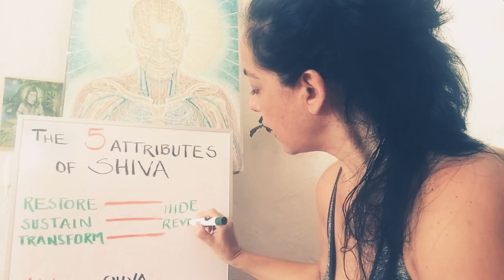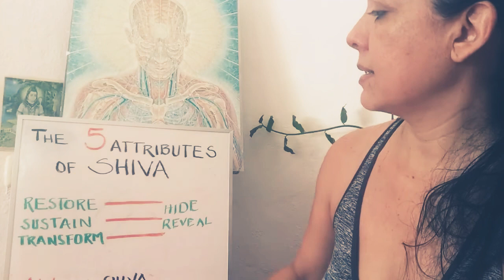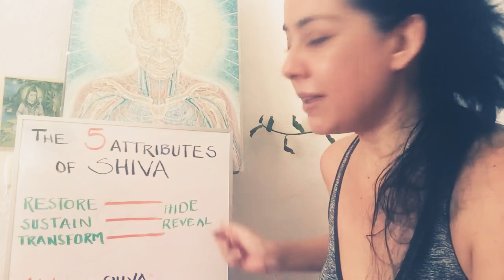The attributes of Shiva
Tantra AND quantum science says you ALWAYS have existed and ALWAYS will exist because YOU and your consciousness existed before you were even BORN!

Tantrikas as scientists are so amazed by consciousness that deepen in many theories and questions about it, like where it comes from or why we have it?

One theory is that consciousness is created on a quantum, sub-atomic scale through energy which is constantly contained in the universe.

The theory is based on Einstein’s famous quote, when he said: “Energy cannot be created or destroyed, it can only be changed from one form to another.”

According to Dr David Hamilton - a well respected doctor who specialises in biological and medical chemistry- all consciousness is and always has been in the universe through quantum particles, and when you are born, it is channelled into a physical being.

Writing for website Heal Your Life, Dr Hamilton said: “I believe that each of us exists before we are born on earth.”
He added: “Each of us is pure consciousness (Shiva), currently focused in a physical dimension.

“Science would typically say that life is random, ultimately stemming from the random birth of subatomic particles, but I don’t quite agree with that.

“Mainstream science says that consciousness must be a side-effect of brain chemistry... But I believe that the brain merely affects consciousness, much in the same way that the quality of wiring in a TV affects the signal processing and thus the quality of picture you get. The TV does not create the program, and nor does the brain create consciousness.
Consciousness is something fundamental to nature - it is stitched into the very fabric of reality.”

He added: “Consciousness transcends time and space” he said, “If you start with the assumption that you exist as pure consciousness, then you must have existed before you were born. Really, you are everywhere and everywhere!”

Dr Robert Lanza shares a similar theory.
He believes our minds exist through energy which is contained in our bodies and is released once our physical beings cease in a process he calls ‘biocentrism’.
As such, when our physical bodies die, the energy of our consciousness could continue on a quantum level.
Dr Lanza says that “there are an infinite number of universes, and everything that could possibly happen occurs in some universe”.

As a result, he theorises that the consciousness continues to exist in a parallel universe.

Dr Lanza points to the uncertainty principle – a 1927 theory from German physicist Werner Heisenberg which says that the velocity and position of an object can be measured at the same time.
The scientist stated in an article he penned for Huffington Post: “Consider the uncertainty principle, one of the most famous and important aspects of quantum mechanics. Experiments confirm it’s built into the fabric of reality, but it only makes sense from a biocentric perspective.”

Om Namah Shivaya!! I hope you enjoy it! Please send me your opinions, questions, requests
All is posible
All is Shiva

With love,

Sofia